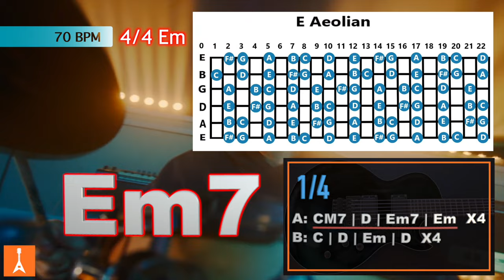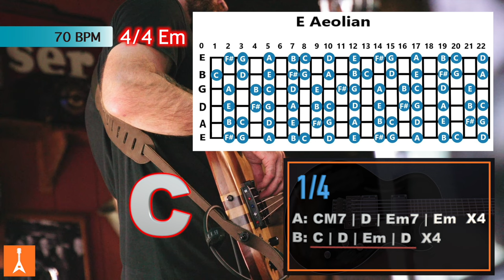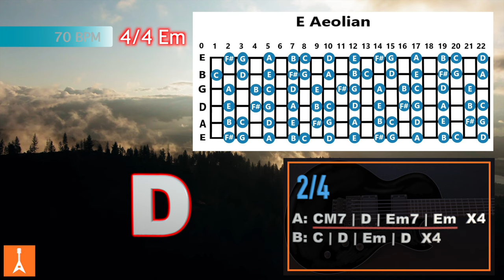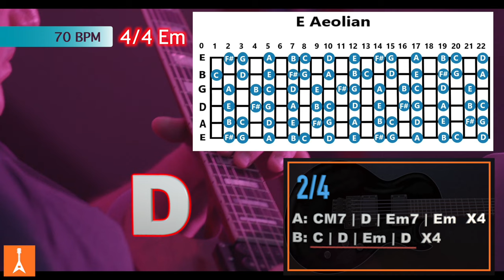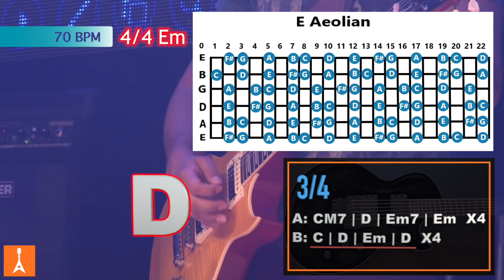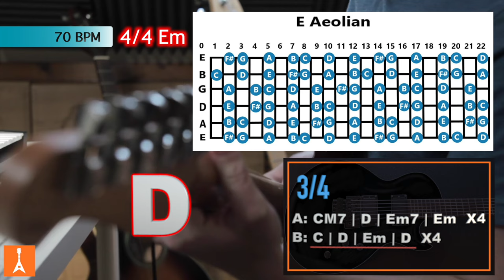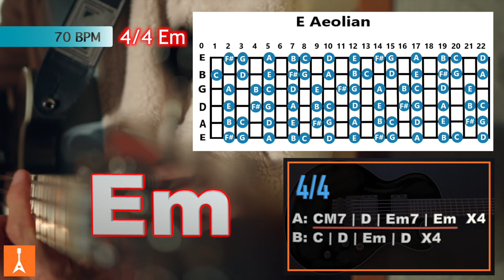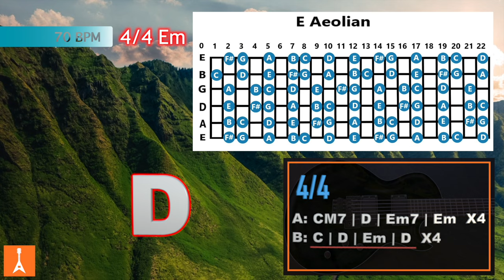158 Sad Rock Ballad Backing Track in Em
158 Sad Rock Ballad Backing Track in Em